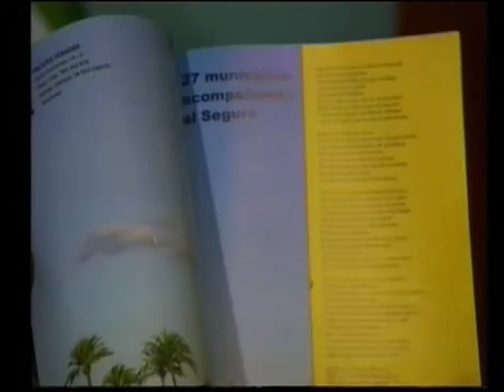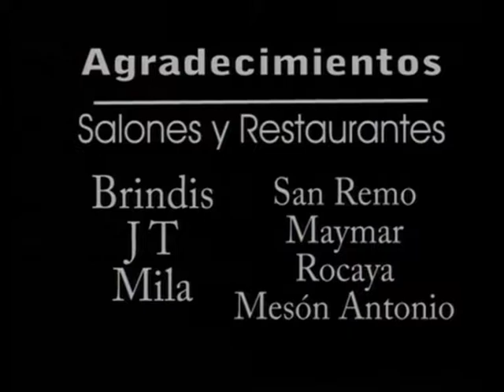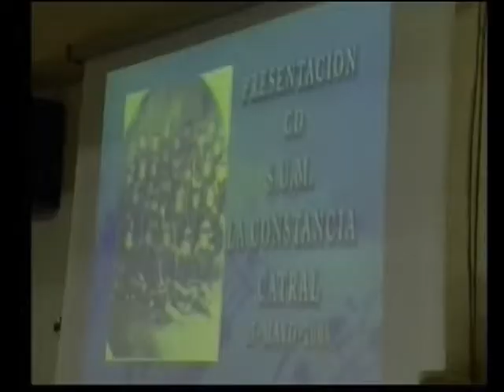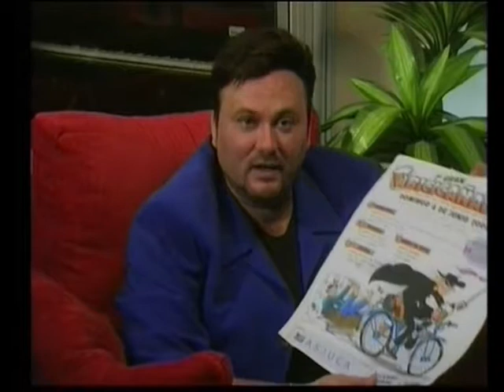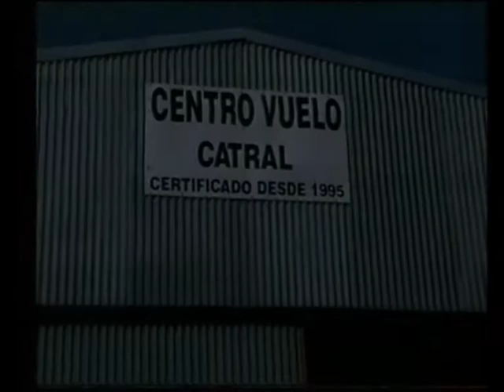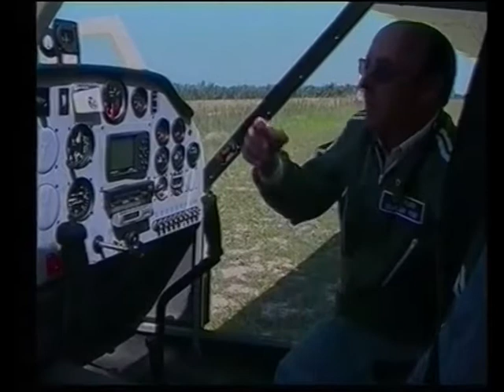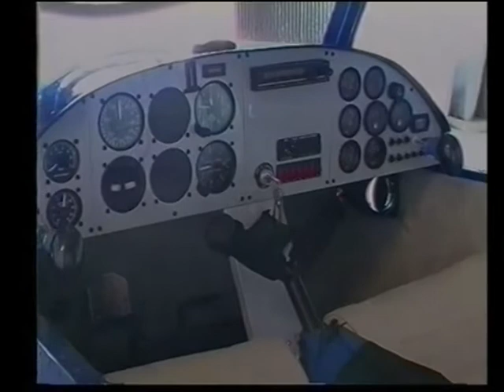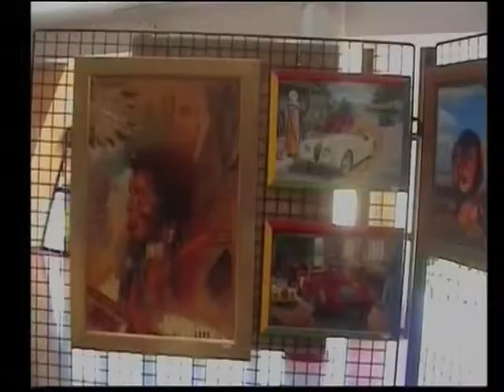SHOWMANMESTRE - PROGRAMA CATRAL AL DIA 12 -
PROGRAMA - CATRAL AL DÍA - PRESENTADO POR EL SHOWMANMESTRE Y GRABADO EN LOS ESTUDIOS DE VB PRODUCCIONES AÑO 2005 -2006.